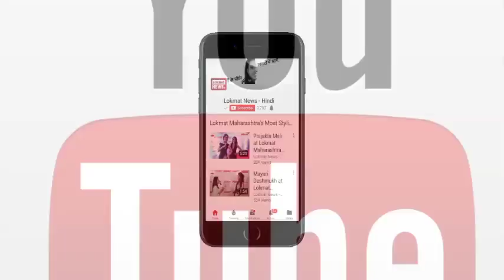Last rites of CRPF Jawan Naseer Ahmed performed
Last rites of CRPF Jawan Naseer Ahmed were held in Jammu and Kashmir's Pulwama. He was shot dead by terrorists on Sunday. He belonged to 134 battalion of CRPF. He got injured in the attack and later succumbed to his injuries.